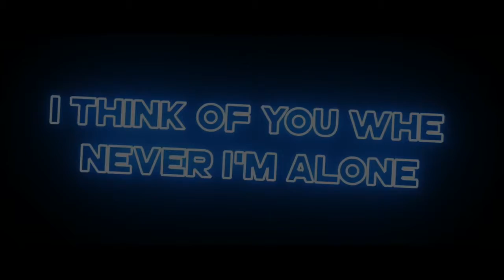Quit. (Thanks for all the support) 10 likes and I stay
I might come back in 1-2 months.
Not made my me